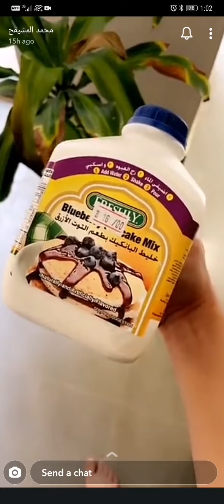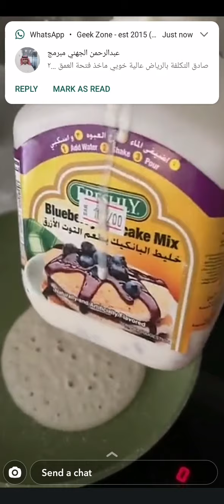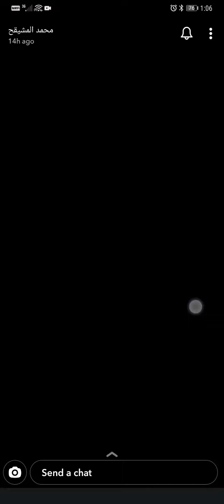سويت بان كيك واستخدمت خلطة فريشلي الرهيبة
خلطة بان كيك جاهزة